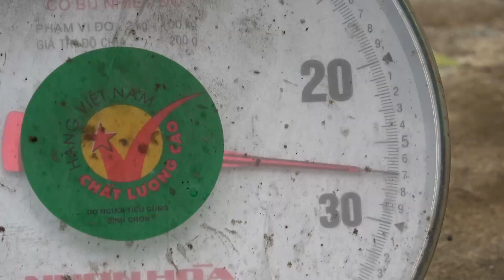Buy bamboo shoots from people to bring to the market to sell, rural life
Hello everyone. i am;@Holy_1994 I want to make a video describing my real life. To do bamboo projects, I have an older sister who is married and has a very large farm that she made herself. Thank you for reading the intro. I hope to get your interest and love for my channel.
Let's watch and enjoy
❤️❤️Thank you everyone ❤️❤️hồ ly dao tiền#Holydaotien.